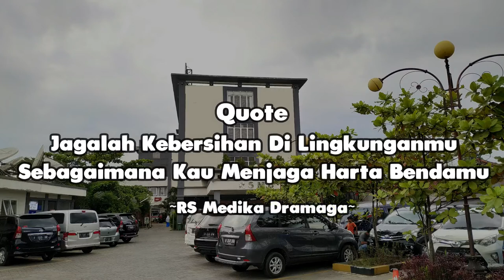RS MEDIKA DRAMAGA - Jum'at Bersih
RS Medika Dramaga secara rutin melakukan Jum'at Bersih (JUMSIH) guna menjaga kebersihan lingkungan, menjaga lingkungan agar senantiasa bersih adalah kewajiban semua orang.

- Manfaat menjaga kebersihan lingkungan antara lain:
1. Terhindar dari penyakit yang disebabkan lingkungan yang tidak sehat.
2. Lingkungan menjadi lebih sejuk.
3. Bebas dari polusi udara.
4. Air menjadi lebih bersih dan aman untuk di minum.
5. Lebih tenang dalam menjalankan aktifitas sehari hari.